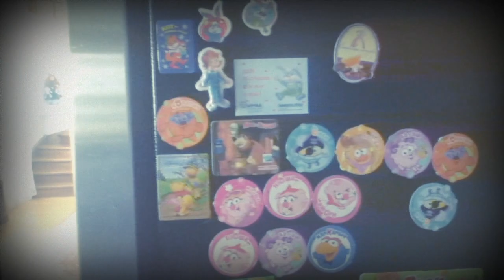alybo'life #4 - Бутово, Вписка, Друзья